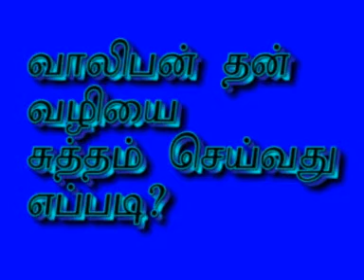வாலிபன் தன் வழியை சுத்தம் செய்வது எப்படி?